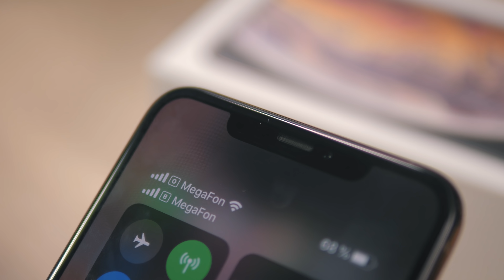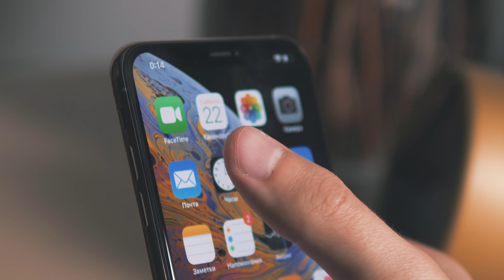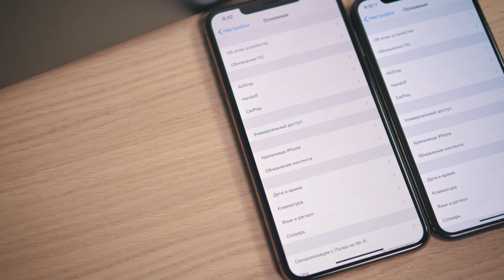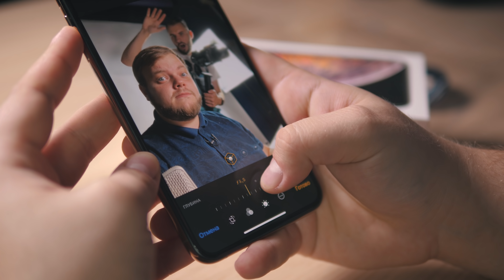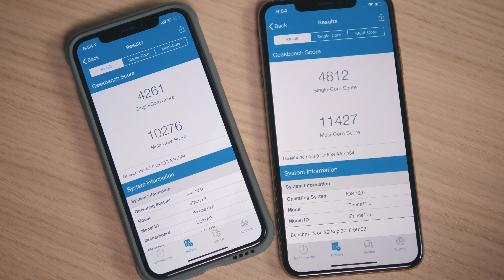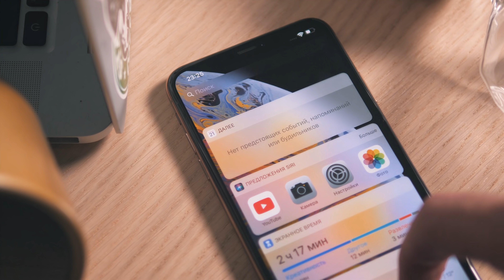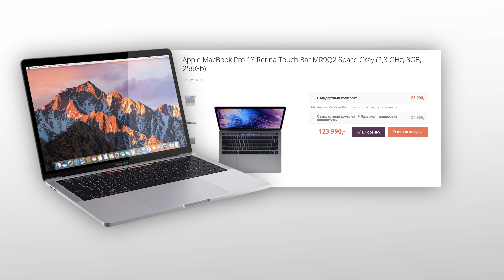iPhone XS Max. Две сим-карты по цене MacBook!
Двухсимочные спрашивайте у менеджеров!

iPhone Xs Max официально стоит от 97 до 128 тысяч рублей. Пока кто-то заливается смехом и крутит пальцем у виска, многие уже оформили предзаказ на телефон и ждут, пока он приедет. Что поделать, люди разные, приоритеты тоже, чего уж говорить о внутренних ограничениях: даже для многих людей, которые зарабатывают вполне себе достаточно, потратить на телефон такую сумму — странное решение.

Тем не менее, нас очень интересует один вопрос — работает ли двухсимочная версия? Виртуальные сим-карты у нас запрещены, но в Китае выпускают версию с двумя физическими, которая и есть у нас в руках.